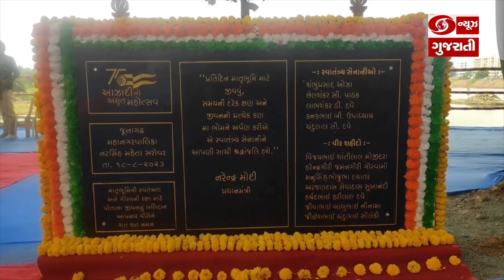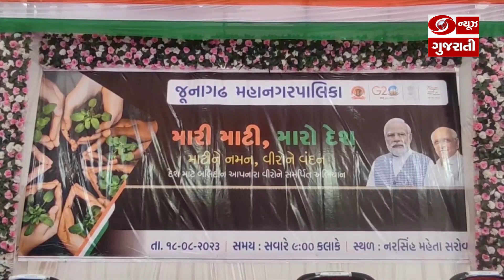જૂનાગઢ:માટીને નમન વીરોને વંદન કાર્યક્રમમાં મ.ન.પા.ના મેયર, કમિશનર, સ્ટેન્ડિંગ કમિટીના ચેરમેન ઉપસ્થિત